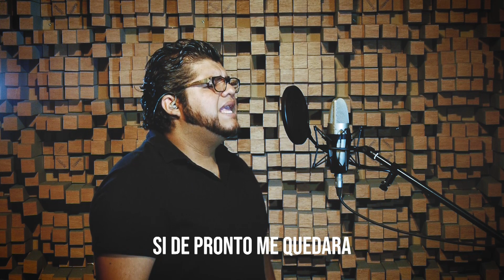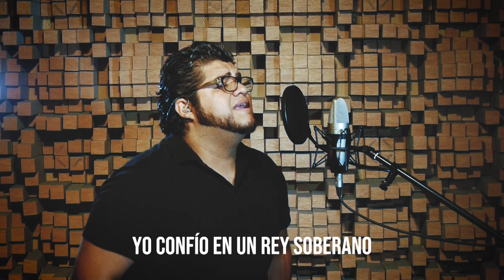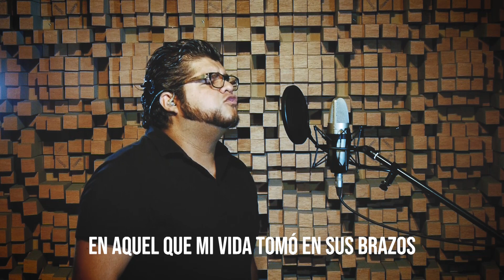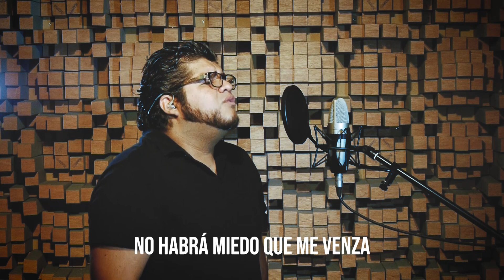Dependo De Ti - Prócora Music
Basada en Habacuc 3:17-19 y Salmos 39:7